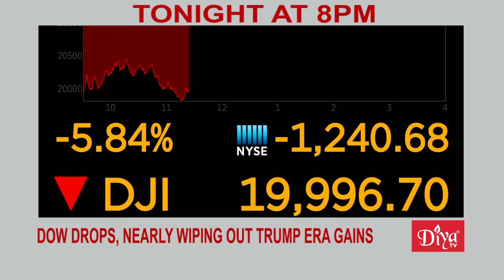Breaking: China reports no new domestic Covid-19 cases | Diya TV News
Breaking: China reports no new domestic Covid-19 cases

For the first time since the coronavirus pandemic broke out, Chinese health officials report no new domestic cases of COVID-19. A majority of 215,000 cases globally have been in China, where the outbreak originated.

Member of Congress tests positive for the virus

Miami Rep. Mario Diaz-Balart became the first known member of Congress to test positive for the coronavirus. He entered self-quarantine in Washington Friday.

Dow drops below 20,000, nearly wiping out Trump era gains

The Dow Jones Industrial Average closed below 20,000 on Wednesday, bringing the index back to 2017 levels, nearly wiping out all of the gains from the Trump era. Blue-chips fell more than 1,300 points or 6 percent, as the realization sets in of the grave impact the virus is having on the economy as unemployment claims explode around the nation.

Diya TV ®
Enlighten. Entertain. Inspire.™